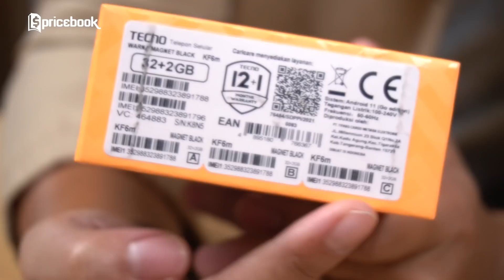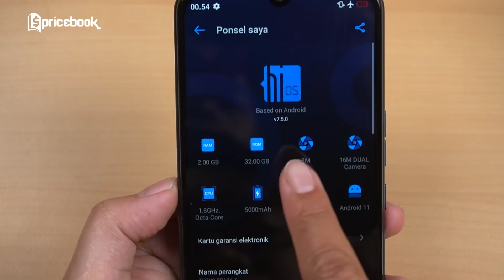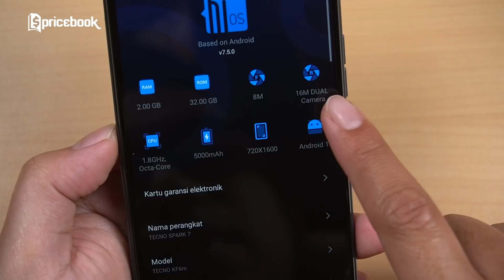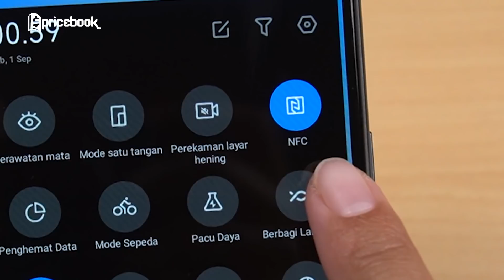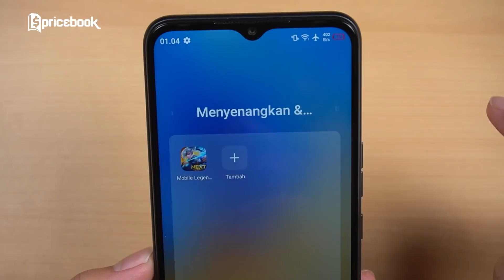Rp1.199 JUTA DAPET NFC! Unboxing TECNO SPARK 7 NFC!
Di kesempatan kali ini, Afif kesempatan untuk unboxing TECNO SPARK 7 NFC yang harganya Rp1.199 dapet NFC. Kira-kira dengan harga Rp1.199 dapet NFC, bakalan zonk gak yaaa Afif saat unboxing TECNO SPARK 7 NFC-nya? Daripada kalian makin penasaran, cekidot simak video Rp1.199 JUTA DAPET NFC! Unboxing TECNO SPARK 7 NFC! dari channel YouTube @PricebookIndonesia. Saksikan video lainnya hanya di channel YouTube @PricebookBeauty & juga channel YouTube @PricebookOtomotif.